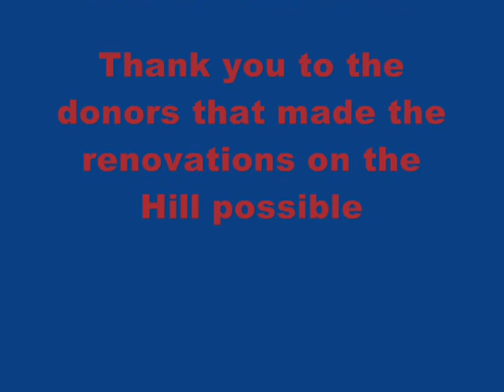Moshava Minute - Machal Mondays YURT ALERT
The Hill has an exciting new look this year!  We have replaced the tents with brand new, state of the art yurts.  What is a yurt, you may be asking?
A yurt is a portable, felt-covered, wood lattice-framed dwelling structure traditionally used by Turkic and Mongolian nomads in the steppes of Central Asia. A yurt is more home-like than a tent in shape and build, with thicker walls.
Our yurts sleep 12-16 chanichim in a water-proof, weather-tight, insulated and poly-canvas covered structure.  Each yurt has a domed sunroof that opens and five windows for cross-ventilation and a central drain for easy cleaning.  The 2011 Machal chanichim are the first campers to be using the yurts, and they are loving every minute spent in their new homes away from home. Be sure to check out the pictures of our latest additions to Machaneh!
"I have never seen the machal chanichim so happy to be sleeping under the stars", said Rabbi Danny Kroll, Rosh Machal.  "They have even named their yurts!"
Thank you to our donors for making the construction of the yurts possible:

The Crown Family   Delicia and Morris Esformes
Ora and Maury Aaron   Gale and Eric Rothner
The Bellows Family   Flora and Marty Weiss
Rifka and Daniel Weiss  Raphaela and Todd Stern
1st Equity Bank   Suri and Joey Stern